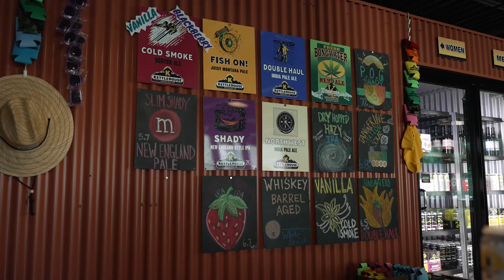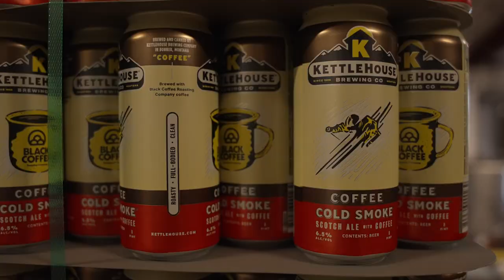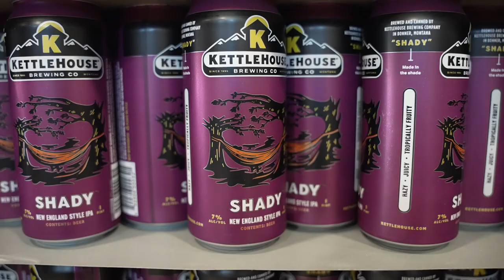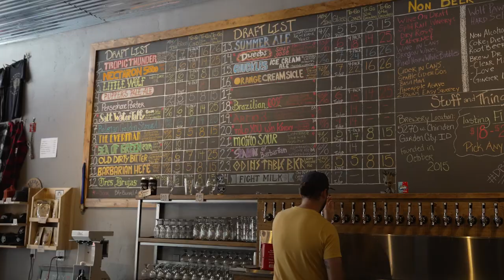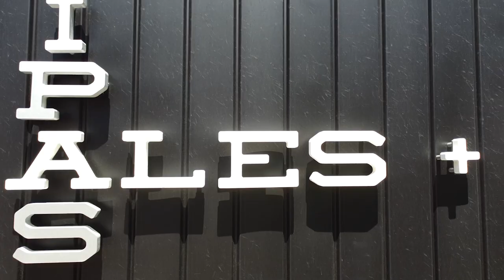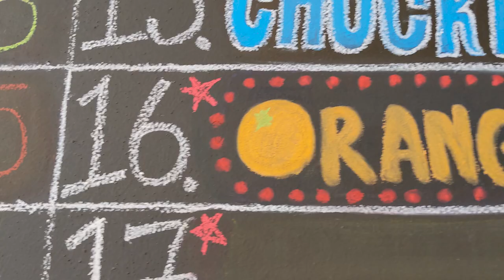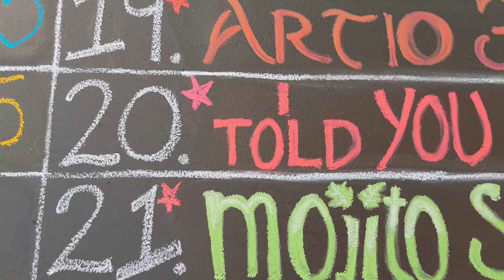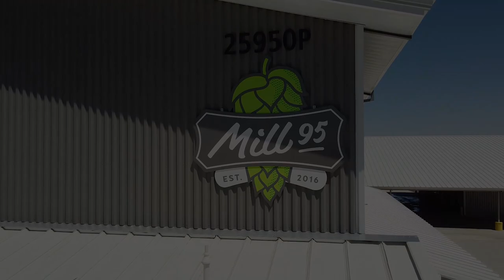Top Rated Breweries in Montana and Idaho Actually Worth Hitchhiking To? | Hopping S2E5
Kenny hitchhikes to KettleHouse Brewing in Missoula to talk to their head brewer, then on to Barbarian Brewing in Boise, Idaho.

Coming from Bozeman, Kenny hitchhikes to Helena to see a friend, then on to Missoula where KettleHouse to meet head brewer Zach Nelson. After visiting the scenic brewery in Missoula, Kenny hitchhikes out of Montana into Idaho. After a series of good rides, he arrives in Boise, Idaho. There's a lot of good breweries in Idaho, but Barbarian is one of the best breweries in Boise. Bre Hovley, co-owner of Barbarian Brewing, takes Kenny through their story and a fantastic lineup of beers.

Over the past decade, Kenny Flannery has been living out of his backpack, hitchhiking around the world. Now he’s traveling to breweries to drink the best beer he can find.

Kenny Flannery is the author of "A Six-Pack of Hitchhiking Stories," available as a paperback, eBook, and audiobook

Shout out to Gary Blake for his editing contribution to Hopping.

Call it a beer show, call it a travel show. Either way, we're Hopping.

0:00 Introduction
0:18 Hitchhiking to Missoula
1:07 KettleHouse Brewing
6:04 KettleHouse Tasting
14:04 Hitchhiking to Boise
15:00 Barbarian Brewing with Bre Hovley
18:00 Barbarian Tasting
25:20 On to Mill 95